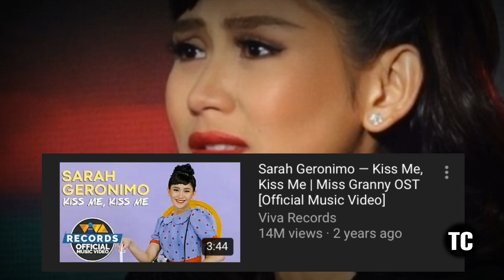SARAH GERONIMO MAGPAPASIKLAB ULIT SA TIKTOK! | ALAMIN KUNG BAKIT!